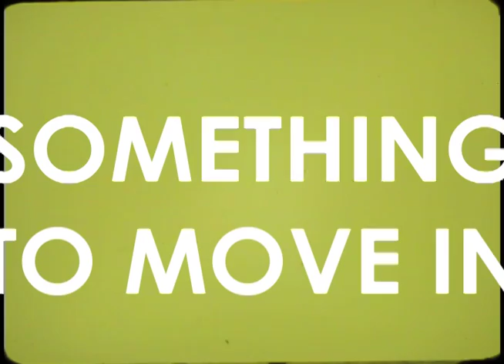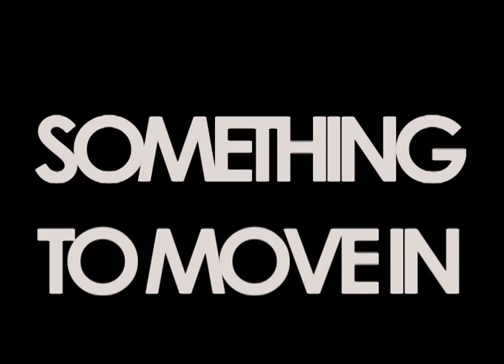SOMETHING TO MOVE IN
SOMETHING TO MOVE IN (2014)
Joel Midden & Latham Zearfoss